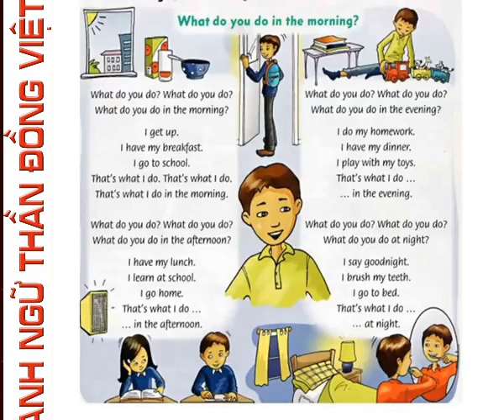What do you do in the morning